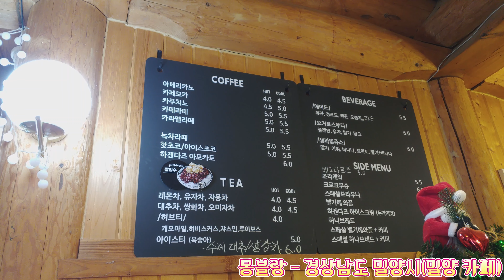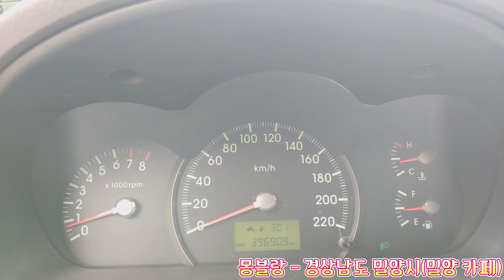1888.몽블랑 - 경상남도 밀양시(밀양 카페)